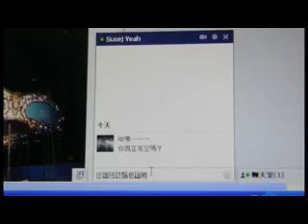A0048-衰然有你